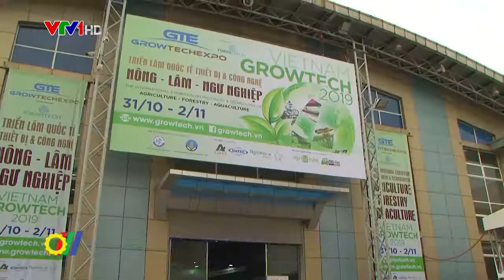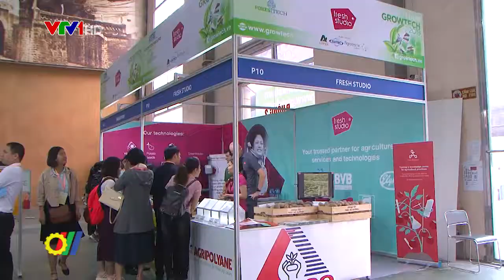Growtech VietNam 2019 - Hoạt động Xúc tiến thương mại thiết thực cho ngành nông, lâm, ngư nghiệp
Triển lãm quốc tế Growtech VietNam 2019 được đánh giá là hoạt động Xúc tiến thương mại thiết thực cho ngành nông, lâm, ngư nghiệp, là dịp để kết nối, chuyển giao công nghệ, tìm kiếm các đối tác là đại lý thương mại cho các sản phẩm máy móc thiết bị nông nghiệp giữa các doanh nghiệp trong và ngoài nước…